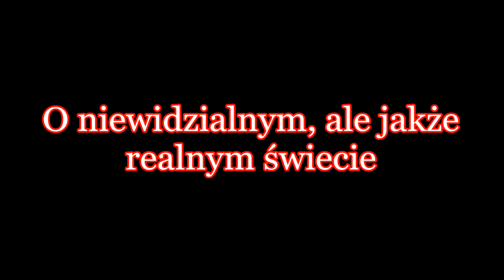Spotkanie ze światem niewidzialnym - 14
Egzorcysta diecezji częstochowskiej. Ojciec Anzelm Frączek OSPE.
Kilka słów świadectwa pokornego Paulina z Jasnej Góry.

Polecam wszystkich oglądających i odwiedzających ten kanał Najświętszej Maryi Pannie. Szczególnie tych którzy nie zaznali w życiu Miłości. Pamiętam w modlitwie.
Proszę także o powstrzymanie się od niecenzuralnych słów i nerwów, jeżeli nie chcesz to po prostu nie oglądaj. Uważam jednak, że trafiłeś tutaj nie przez przypadek.
Serdecznie pozdrawiam wszystkich oglądających.

Intencje modlitewne,  korekty/błędy tekstu oraz inne proszę kierować na maila. Postaram się odpowiedzieć w ciągu dni roboczych.

Komentowanie wyłączone.*